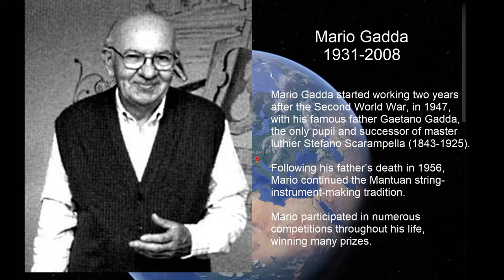Guillaume Wang demonstrates a Mario Gadda Cello, made in 1984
The cello is available from Animato Strings. It has an Italian Poplar back and sides.